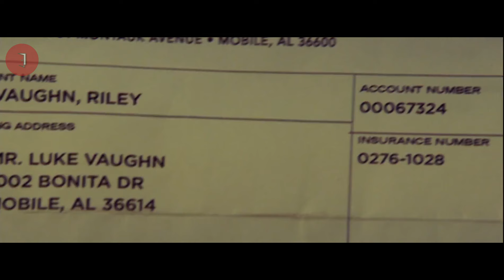MIRIS!! RELA MENJADI RAMPOK DEMI SANG ANAK!!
Alur Cerita - Rekap Film Bus 657